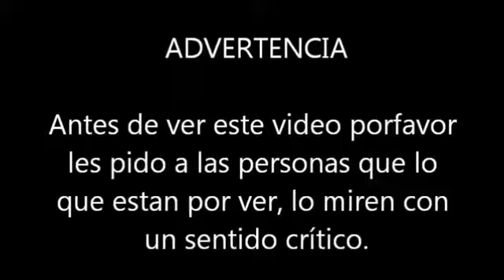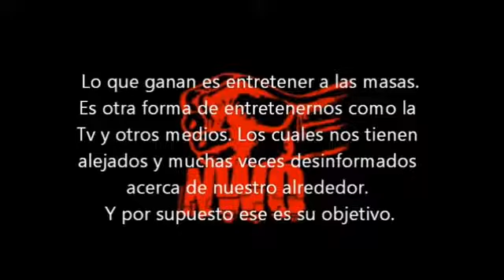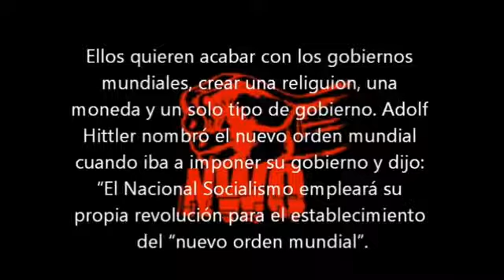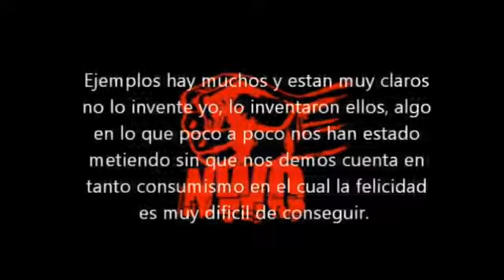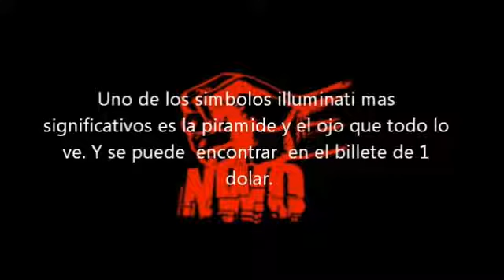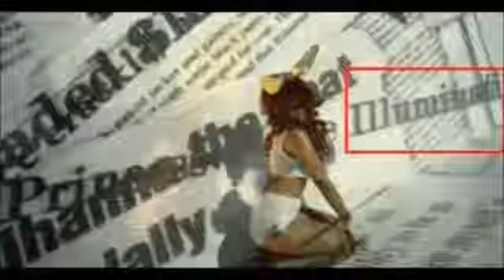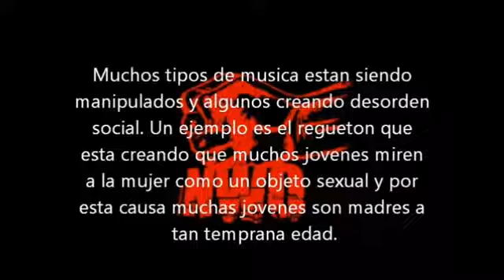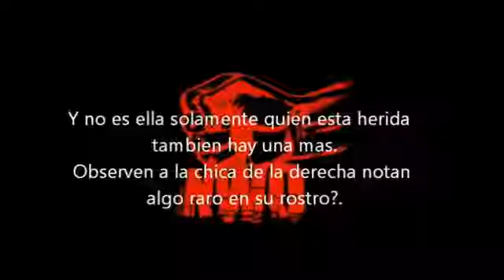K Pop Expuesto, la verdad sobre el kpop Parte 1 De 4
Aquí les exponemos la verdad sobre el kpop, el kpop es del diablo, proviene de los iluminatis, no dejen que esta música les perfore los oídos